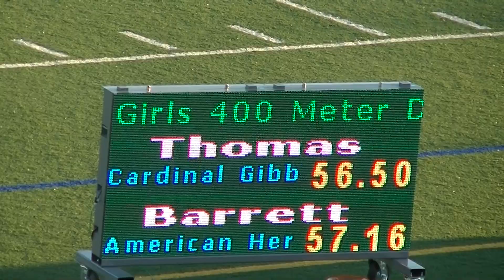Girls 400 Meter Finals 2019 FHSAA 2A District 15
1 Williams, Kiah            JR Hallandale               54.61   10
  2 Thompson, Kenya           SO AM Heritage Plan         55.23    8
  3 Thomas, Tori              FR Cardinal Gibbons         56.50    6
  4 Barrett, Jadae            JR AM Heritage Plan         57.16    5
  5 Clark, Ashleigh           SR Pine Crest               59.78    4
  6 Brown, Elizabeth          SR Pine Crest               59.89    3
  7 Torregrosa, Libby         JR Pine Crest             1:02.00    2